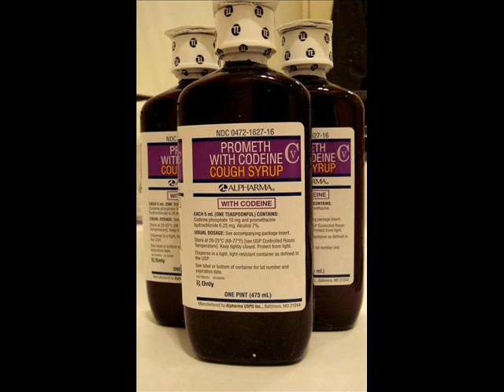DJ Pirpolene - Axe Murder Boyz - Right Now (chopped & screwed)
WHOOP WHOOP! sorry bout the treble. Turn up the bass